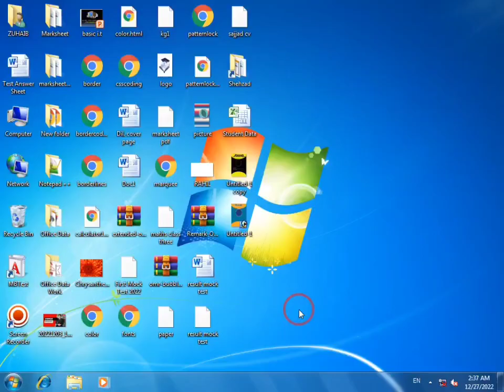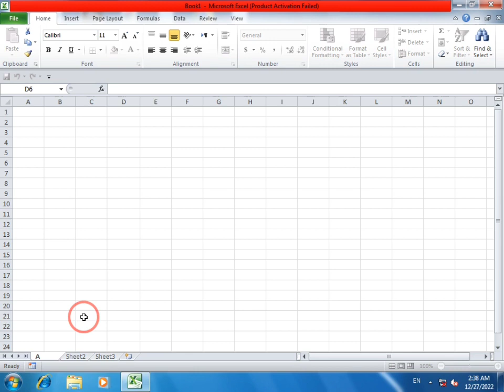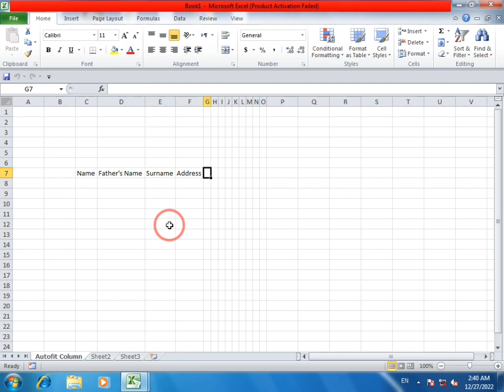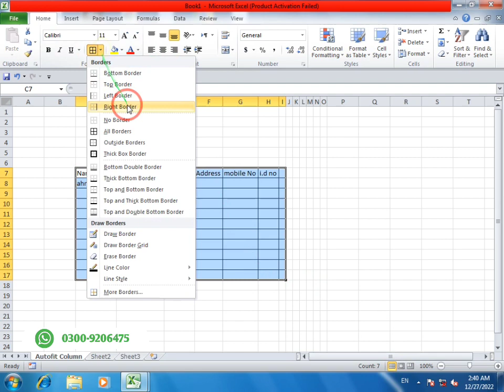Autofit column width @ how to autofit column width in Ms excel.FPSC, SPSC,IBA, STS,PTS,FIA, FBR